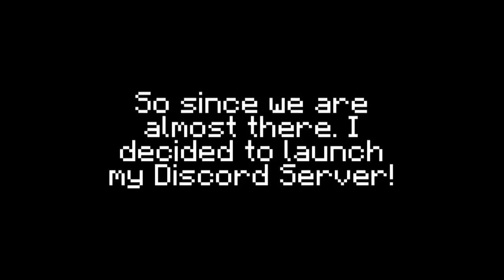My Discord Server! (20 sub special!)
I don't own the sound effect used in this video.

Twitter: I'm too lazy to put the link.